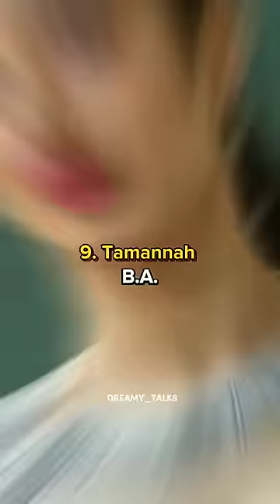Shocking 😱 Education Qualification of South Indian actress 😱😱|| Sai Pallavi | Rashmika madanaa